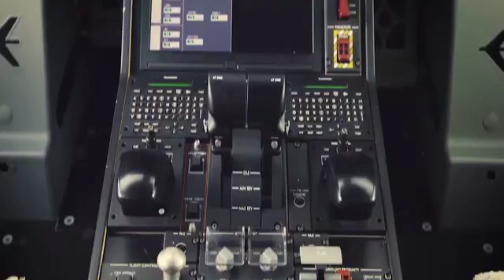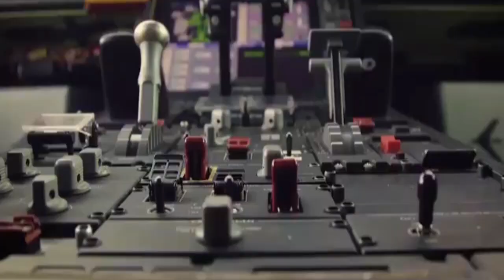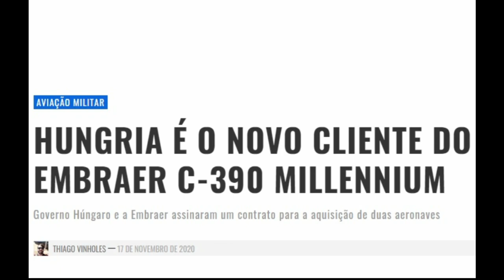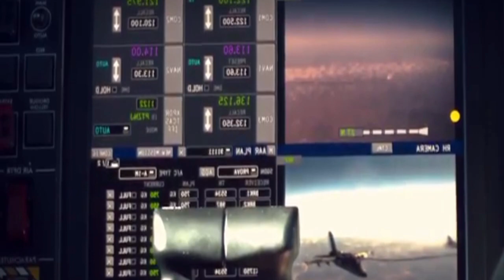EMBRAER C-390 MILLENNIUM PORTUGAL ADIANTA PAGAMENTO E HUNGRIA COMPRA DUAS AERONAVES - FORÇA AÉREA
Exército Brasileiro - Marinha do Brasil - Força Aérea Brasileira

Olá combatentes! Sejam bem vindos ao canal Top Militar LHB, aqui você fica sabendo tudo sobre as forças armadas brasileiras e o mundo militar, hoje e sempre.

No vídeo de hoje, saiba tudo sobre recentes notícias que dão conta de que a FAP Força Aérea Portuguesa adiantou o pagamento de uma parcela de parte do valor total de €827 milhões pela compra de cinco aeronaves Embraer C-390 Millennium e o que isso pode significar para que outros países da OTAN também se interessem pela aeronave.

Saiba tudo também sobre a recente notícia de que o primeiro ministro da Hungria Viktor Orban aliado do presidente Jair Bolsonaro, fechou contrato para a compra de duas aeronaves Embraer C-390 Millennium para a Força Aérea Húngara, sendo assim o terceiro cliente confirmado da aeronave militar brasileira.

Fonte(s) de imagens do vídeo (por favor visitem e conheçam estes canais):
CAVOK
Embraer
Voz do Planalto
Diário do Sul TV
Uol

Site do Governo Brasileiro sob a presidência de Jair Bolsonaro